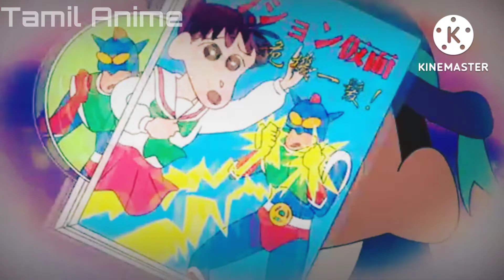The Mystery of Missing Shinchan Home Keys